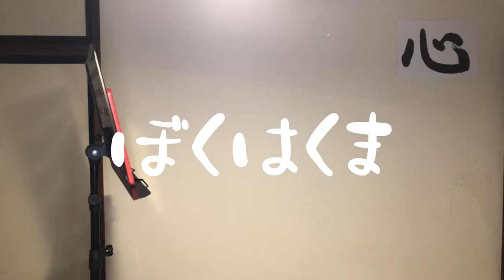ぼくはくま/作詞・作詞 宇多田ヒカル 名曲カバーVol.69 歌 庄司浩良 Hiroyoshi Shoji